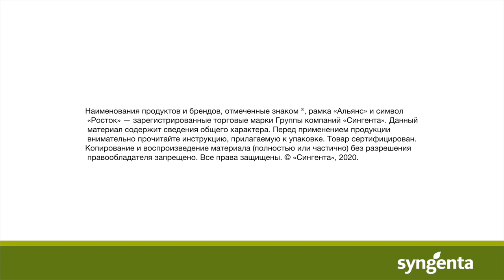АКСИАЛ® на зерновых, Полевой Город Барнаул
Стоит ли применять противозлаковые гербициды на яровой пшенице? Смотрим опыт с гербицидом АКСИАЛ® перед уборкой Агрономическая поддержка «Сингенты» работает с понедельника по пятницу с 6:00 до 21:00 (МСК).